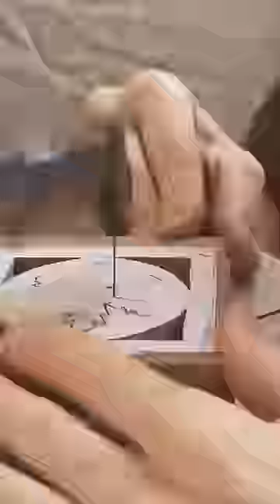Making a snowflake coaster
A demonstration of the process used to make a snowflake themed coaster in wood using a scroll saw.

Remember to take care and ALWAYS ensure your own safety when working with wood working tools and machinery. If in doubt don't do it!!